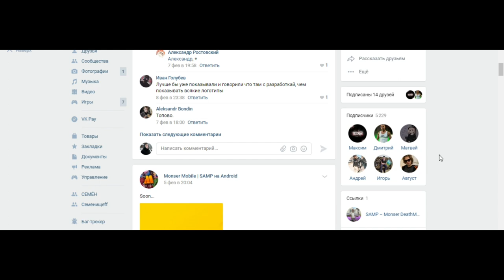MONSER DM, НУ ВЫ ТО КУДА???!!